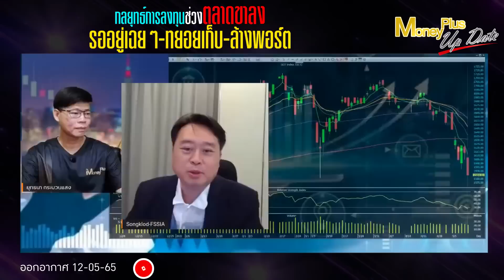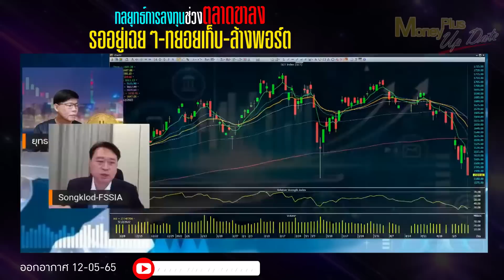กลยุทธ์การลงทุนช่วงตลาดขาลง รออยู่เฉยๆ ทยอยเก็บ ล้างพอร์ต?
คลิกลิงค์เพื่อรับชม คุณทรงกลด (ฉบับเต็ม)

ผู้ให้สัมภาษณ์ : คุณทรงกลด  วงศ์ไชย
ตำแหน่ง: ผู้ช่วยกรรมการผู้จัดการ บริษัทหลักทรัพย์ ที่ปรึกษาการลงทุน เอฟ เอส เอส อินเตอร์เนชั่นแนล จำกัด